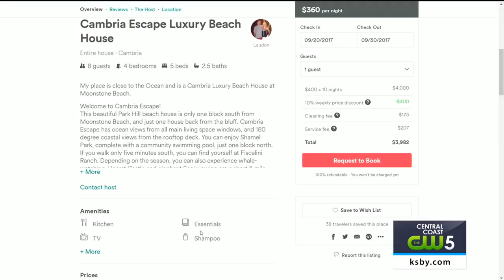Airbnb enters into agreement with city of SLO to collect taxes